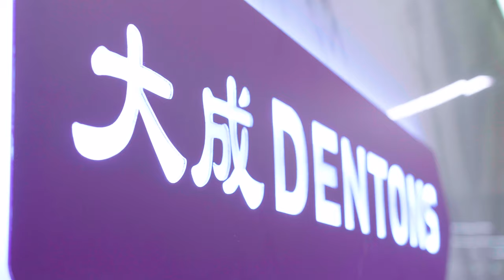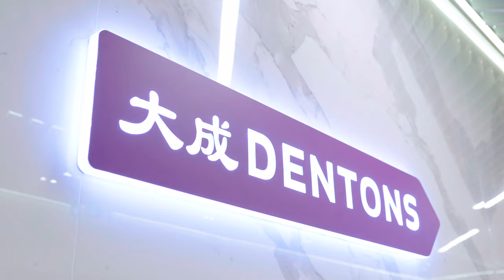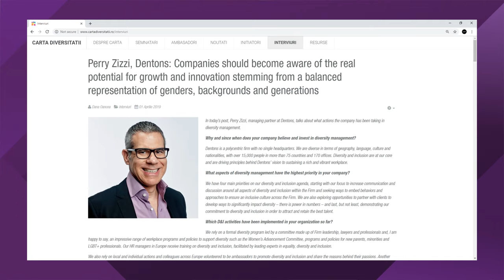Dentons In And Of The Bucharest Community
Dentons is the world’s largest law firm with more than 10000 lawyers worldwide. Being polycentric is also about celebrating our diversity and having respect for our cultures. Find out more about our team in Bucharest in this short video.